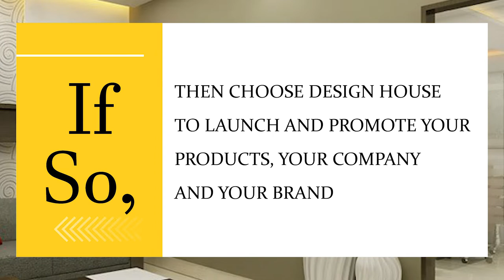Don't Make a Choice for an Interior Designing Company Until You Watch This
Here's a glimpse of what we can design for you, and what we have meticulously designed so far. Whether retail or corporate design requirements we stand out to be a one-stop-shop for you. Last but not least, discuss your ideas with us and while you watch this video, we will start our efforts to transform your ideas into a dream

 Design House India Pvt. Ltd. offers the highest-quality corporate interior design services in Delhi and the National Capital Region. Our interior design services are provided efficiently with no time limit and budget constraints. Our interior design services are highly acclaimed for their quality. Highly experienced interior designers are employed to offer these services.

Our firm is a group of the experienced people, who take up the most challenging task to sense the specific nature of the work. We understand the corporate culture of the organization and design accordingly to suit their needs. Our designs not only interpret the functional brief but also enhance and build up the brand image, which is the most important factor of growth for any organization. Design House offers the Turnkey as well as the Consultancy Services to their clients. Turnkey services involve the complete and comprehensive work finished with in the time frame. It also makes available to their clients a network of fabrication facilities for the production of custom-made designs/modular elements through our workshop.

We deliver a complete set of services to our clients. In Turnkey Projects, we offer distinctly the complete responsibility of work, right from scratch to the handover of the project.

1.Commercial Interior
2.Home Interior
3.Office Furniture
4.Home Furniture
5.Display Merchandising
6.Designer Stall Fabrication
7.Counter Tops
8.Mobile Booths
9.Shop 'n' Shop & Kiosk
10. Signages & Branding
11.Retail Showrooms
12.Corporate Turnkey Interior
13.Exhibition & Events
14.Panchkarma & Spa Solutions

About Us:-

Design House is one of the leading, fully equipped solution providers for Corporate Interior, Home Interior, & all types of furniture & Interior. With our nerve center at DELHI NCR, we have branched out to UP and MAHARASHTRA. Our faster production and delivery network stretches across the country offering clients hassle-free solutions PAN India.

Over 16+ years in the business with dedicated in-house centers for design, manufacture and execution, we offer products and services in more than 30 categories in the corporate & Home Interior industry.

Accessories & Hardware – We deal in all kinds of brands - Hettich, Hafele, Ebco, Kaff & Peacock.

We shape our services and solutions to fit your requirement and your ideas DESIGN HOUSE is not restricted to merely designing but it works to justify the adaptations it incorporates in design and its execution. The first step in our design is awareness and the second one is acceptance.

"Strive not to be a success but rather to be of value, honesty, reliability and acceptability."
"Strive to honor and respect brand image" and "add value to the growth plan" of our clients.

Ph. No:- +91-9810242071